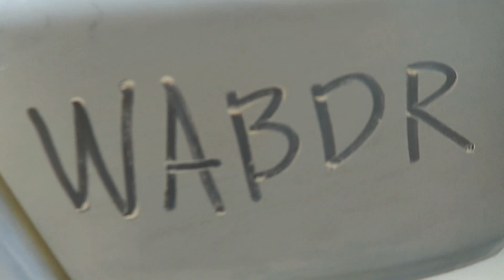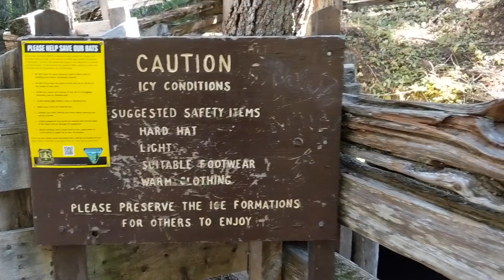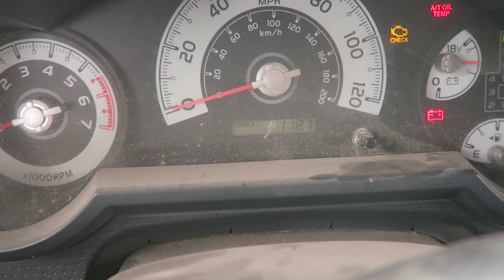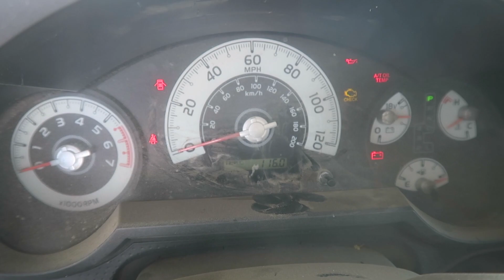WABDR || Stevenson to Ellensburg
This is a bunch of short clips of our adventure from Stevenson WA to Ellensburg  WA on the WABDR trails.  It was about 235 miles of dust, washboard, trails, more dust, rocks, ruts, more dust, and a lot of fun!